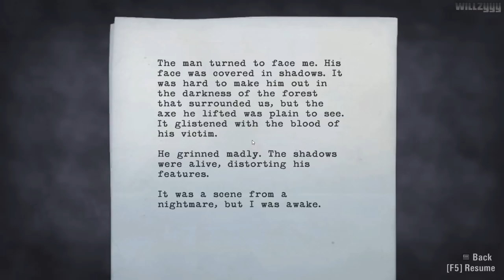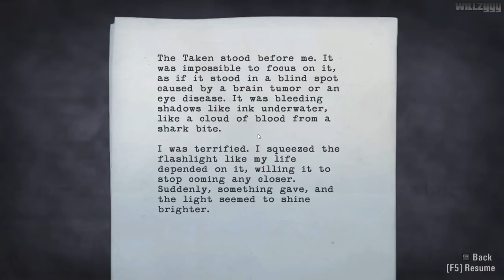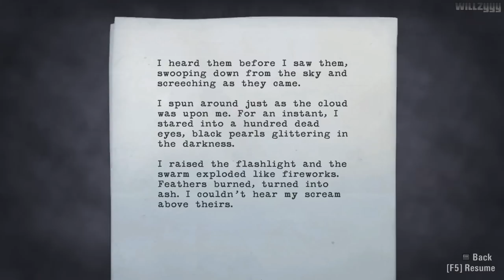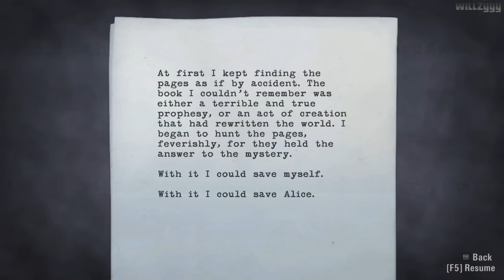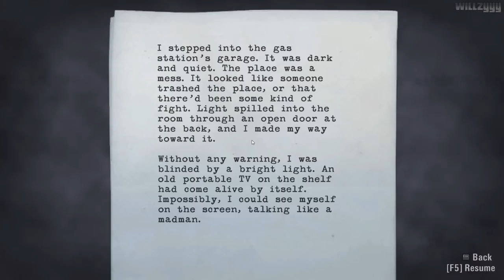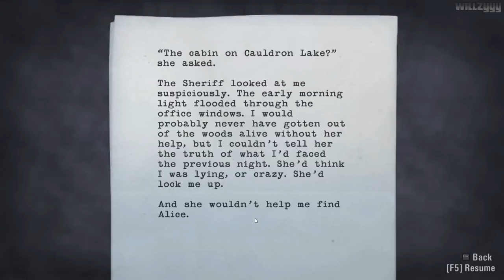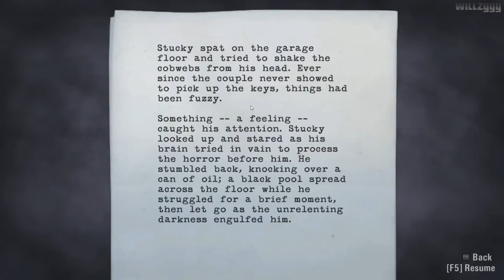Alan Wake Walkthrough (PC) - Intro & Episode #1 - Nightmare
Alan Wake Walkthrough - Episode #1 - Nightmare, recorded in full HD.

Chapters:
● A Writer's Dream: 00:00
● Welcome To Bright Falls: 12:24
● Waking Up To A Nightmare: 27:26

When the wife of the best-selling writer Alan Wake disappears on their vacation, his search turns up pages from a thriller he doesn’t even remember writing. A dark presence stalks the small town of Bright Falls, pushing Wake to the brink of sanity in his fight to unravel the mystery and save his love. With the body of an action game and the mind of a psychological thriller, Alan Wake is a pulse-pounding thrill ride.

● Platform: PC (Also available for Microsoft Xbox 360)